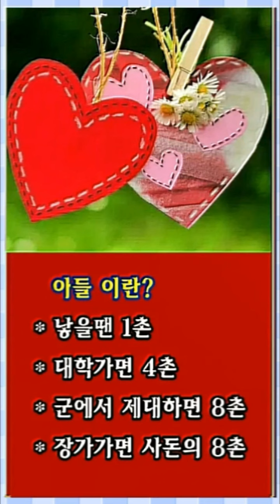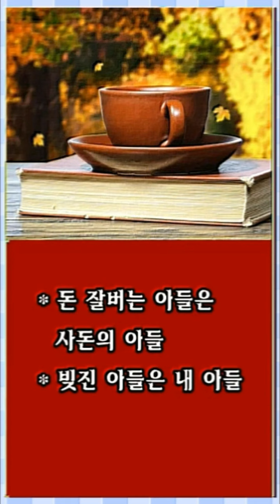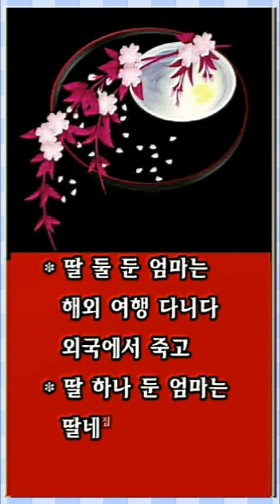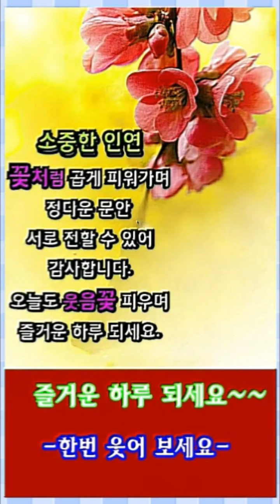훨 훨 훨 노래전유진 노래가좋아 노래방